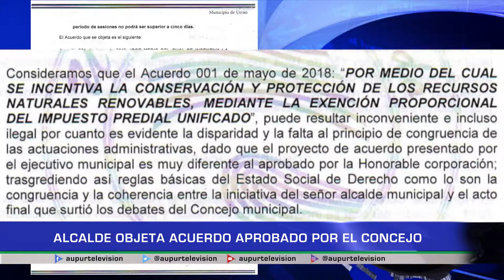Alcalde objeta acuerdo 001 del Concejo Municipal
El alcalde objetó acuerdo que buscaba la conservación y protección de los recursos naturales mediante la excepción de impuestos